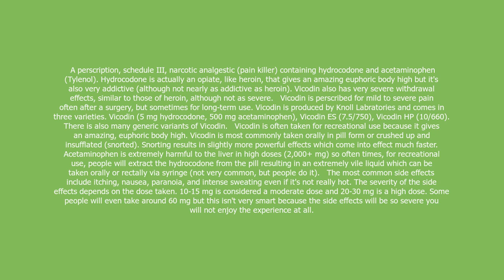Vicodin meaning and pronunciation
A perscription, schedule III, narcotic analgestic (pain killer) containing hydrocodone and acetaminophen (Tylenol). Hydrocodone is actually an opiate, like heroin, that gives an amazing euphoric body high but it's also very addictive (although not nearly as addictive as heroin). Vicodin also has very severe withdrawal effects, similar to those of heroin, although not as severe.

Vicodin is perscribed for mild to severe pain often after a surgery, but sometimes for long-term use. Vicodin is produced by Knoll Labratories and comes in three varieties. Vicodin (5 mg hydrocodone, 500 mg acetaminophen), Vicodin ES (7.5/750), Vicodin HP (10/660). There is also many generic variants of Vicodin.

Vicodin is often taken for recreational use because it gives an amazing, euphoric body high. Vicodin is most commonly taken orally in pill form or crushed up and insufflated (snorted). Snorting results in slightly more powerful effects which come into effect much faster. Acetaminophen is extremely harmful to the liver in high doses (2,000+ mg) so often times, for recreational use, people will extract the hydrocodone from the pill resulting in an extremely vile liquid which can be taken orally or rectally via syringe (not very common, but people do it).

The most common side effects include itching, nausea, paranoia, and intense sweating even if it's not really hot. The severity of the side effects depends on the dose taken. 10-15 mg is considered a moderate dose and 20-30 mg is a high dose. Some people will even take around 60 mg but this isn't very smart because the side effects will be so severe you will not enjoy the experience at all.

Vicodin definition by Urban Dictionary